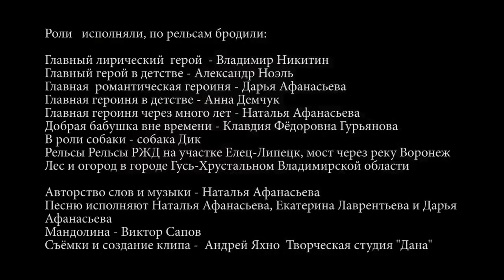Наталья Афанасьева - Не уходи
Песня "Не уходи" из альбома "Латита". Роли исполняли, по рельсам бродили:

Главный лирический герой - Владимир Никитин. Главный герой в детстве - Александр Ноэль
Главная романтическая героиня - Дарья Афанасьева. Главная героиня в детстве - Анна Демчук
Главная героиня через много лет - Наталья Афанасьева
Добрая бабушка вне времени - Клавдия Фёдоровна Гурьянова. В роли собаки - собака Дик
Рельсы Рельсы РЖД на участке Елец-Липецк, мост через реку Воронеж
Лес и огород в городе Гусь-Хрустальном Владимирской области

Авторство слов и музыки - Наталья Афанасьева
Песню исполняют Наталья Афанасьева, Екатерина Лаврентьева и Дарья Афанасьева
Мандолина - Виктор Сапов.
Съёмки и создание клипа - Андрей Яхно
Творческая студия "Дана" 2017